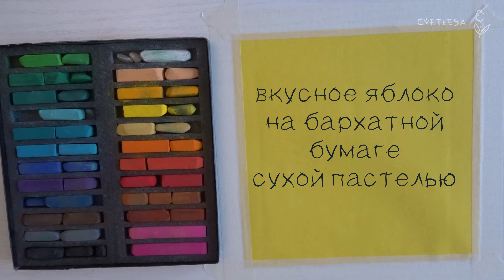Рисую вкусное яблоко сухой пастелью | Soft Pastels mungyo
Привет!

Рисую вкусное яблочко сухой пастелью на бархатной бумаге.

Приятного творчества!